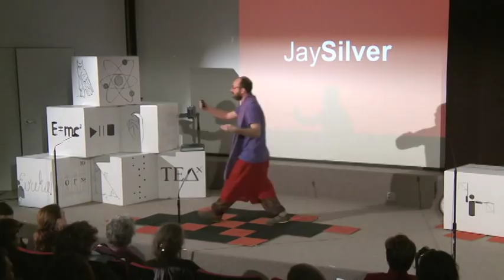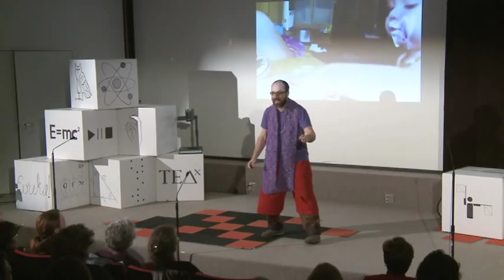TEDxPioneerValley - Jay Silver - Makey Makey & The Maker's Mindset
Jay Silver, a research assistant and Ph.D. candidate in Media Arts and Sciences in the MIT Media Lab's Lifelong Kindergarten Group, demonstrates a new technology called Makey Makey that turns the whole world into a computer mouse. He says of its genesis: "There I am, at an UnSchooling Camp, running a workshop, and a teen makes a musical looper out of an ordinary hula-hoop. Who would think of a hula-hoop as a music controller? This is the mindset of Makers. And watch out, because the Maker Movement is coming, and it's dangerous to existing paradigms of education and industrial production! What tools will the Makers use?